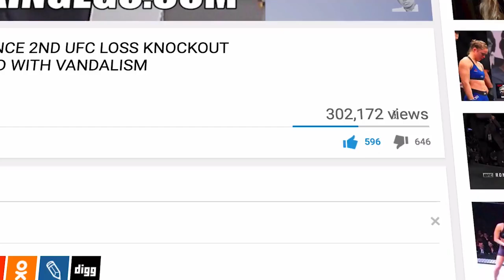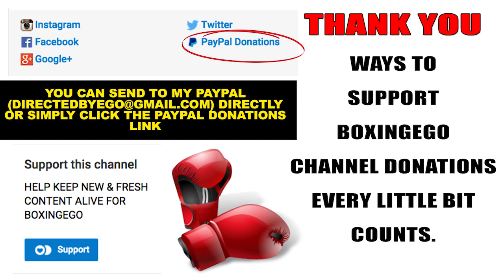CONOR MCGREGOR BEATS CANELO ALVAREZ & ANTHONY JOSHUA! (WOW!!) HIGHEST PAID ATHLETE LIST PER FORBES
CONOR MCGREGOR BEATS OUT OTHER POPULAR FIGHTERS ON THE HIGHTEST PAID ATHLETES LIST JUST RELEASED BY FORBES WOW! CONOR MCGREGOR LANDED ON THIS YEAR’S FORBES HIGHEST PAID ATHLETES. IT’S A STEP UP FROM LAST YEAR’S EARNINGS OF $22 MILLION AS MCGREGOR REGISTERS IN WITH A REPORTED $34 MILLION. MCGREGOR’S PAY OF $27 MILLION PLUS AN ADDITIONAL $7 MILLION IN ENDORSEMENTS. MCGREGOR FOUGHT THREE TIMES IN 2016 WHICH AVERAGES $9 MILLION PER FIGHT. HIS EARNINGS WAS ENOUGH FOR 24TH ON THE LIST. IN THE BOXING WORLD SAUL CANELO ALVAREZ AND ANTHONY JOSHUA (BOXER) MADE THE LIST. AT 43, ALVAREZ MADE $28.5 MILLION ($27M FIGHTS, $1.5M ENDORSEMENTS) AT 88, JOSHUA MADE $22 MILLION ($18.5M FIGHTS $3.5M ENDORSEMENTS). CRISTIANO RONALDO TOPPED THE LIST AGAIN WITH $93M TOTAL. THE SOCCER STAR MADE $58M IN SALARY AND $35M IN ENDORSEMENTS. LEBRON JAMES WAS SECOND WITH $86.2M TOTAL, $31.2 SALARY AND $55M IN ENDORSEMENTS. EGO OF BOXINGEGO (FORMERLY EGOSWORLD1) DISCUSSES CONOR MCGREGOR'S POPULARITY, MAYWEATHER VS MCGREGOR (FLOYD MAYWEATHER VS CONOR MCGREGOR) POTENTIAL SUPER-FIGHT, CANELO ALVAREZ, LEBRON JAMES, CRISTIANO RONALDO, ANTHONY JOSHUA, AND CONOR MCGREGOR NET WORTH.